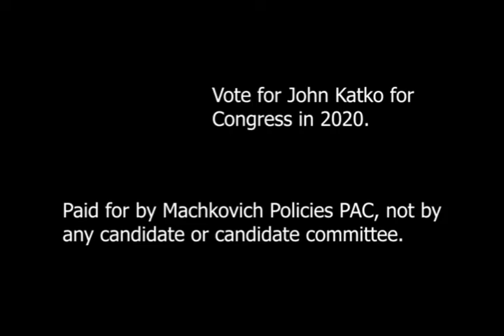(NY-24, 2020) John Katko's Kept Promises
This is for those mainly in New York to watch.